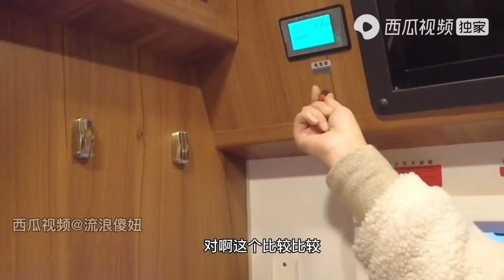终于有车开了，我又可以继续流浪了，哈喽咱们路上见，出发